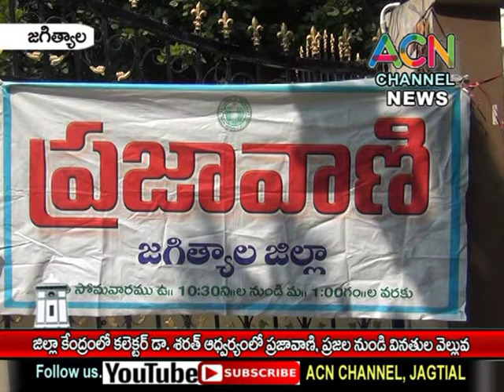జగిత్యాల : జిల్లా కేంద్రంలో కలెక్టర్ డా. శరత్ ఆధ్వర్యంలో ప్రజావాణి, ప్రజల నుండి వినతుల వెల్లువ